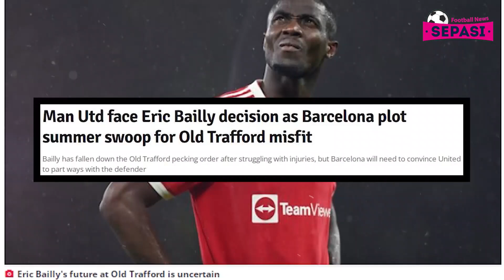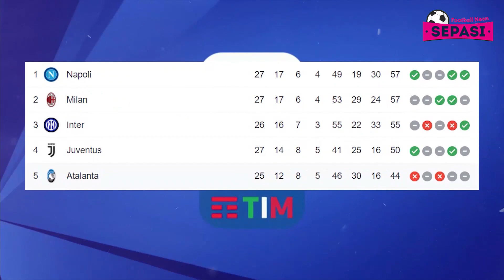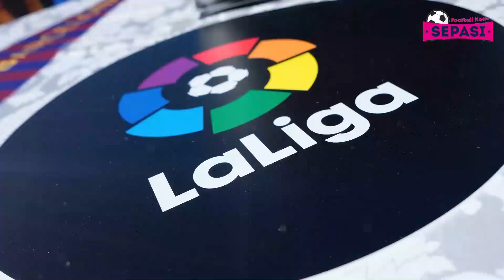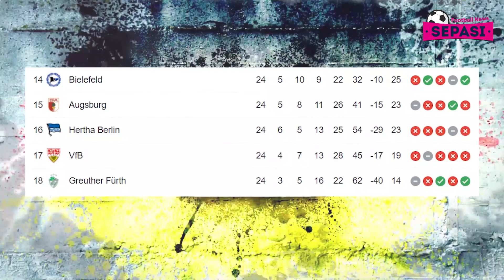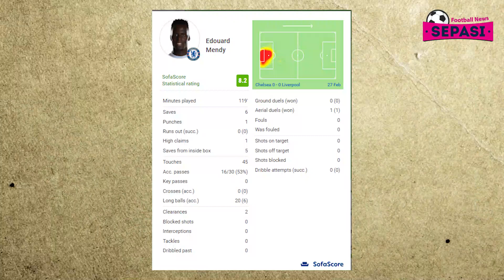Kalahkan Chelsea, Liverpool Juara 🏆 Kelleher Pahlawan, Mendy TOP 😎 Barca Segera Resmikan Kessie 🤝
Berita Bola Terbaru Hari Ini : Kalahkan Chelsea, Liverpool Juara 🏆 Kelleher Pahlawan, Mendy TOP 😎 Barca Segera Resmikan Kessie 🤝

Sepasi Football News Official Edisi 28 FEBRUARI 2022 :
00:00 Intro
00:35 Imbas Konflik Rusia-Ukraina, FA Konfirmasi Timnas Inggris Tak Akan Lawan Beruang Merah di Laga Apa pun
01:22 Barcelona Berencana Tampung Bailly dari MU
02:04 Resmi! Leeds United Pecat Marcelo Bielsa
02:40 Lazio Vs Napoli: Partenopei Menang Dramatis, Puncaki Klasemen
03:41 Spezia Vs Roma: Penalti Menit Terakhir, I Lupi Menang Dramatis!
04:37 Barcelona Vs Bilbao: Dembele Cemerlang, Barca Pesta 4-0
05:47 Augsburg Vs Dortmund Tuntas 1-1
06:36 Chelsea vs Liverpool: Lewat Drama Adu Penalti, The Reds Juara Piala Liga
07:13 Penyebab Chelsea Gagal Juara Piala Liga Inggris 2021/2022
07:54 Momen Haru Tangis Thiago Alcantara Pecah saat Batal Bela Liverpool di Final
08:32 Angkat Topi untuk Edouard Mendy, Jatuh Bangun demi Jaga Gawang Chelsea
09:11 Liverpool Juara Piala Liga Inggris, Jurgen Klopp Sebut Caoimhin Kelleher Layak jadi Pahlawan
09:50 Liverpool Juara Piala Liga Inggris, Luis Diaz Jadi Pemain Paling Beruntung
10:34 Gusur Manchester City, Liverpool Raja Piala Liga Inggris
11:04 Sebelum Berubah Jadi Pemain yang Biasa-biasa, Cristiano Ronaldo Mending Pensiun Saja
11:52 Denis Zakaria Cedera, Juventus Krisis Pemain
12:42 Done Deal! Barcelona Segera Resmikan Kedatangan Kessie
13:30 Pernyataan Abramovich Soal Chelsea Disambut Kritik Eks Man City
14:21 Outro